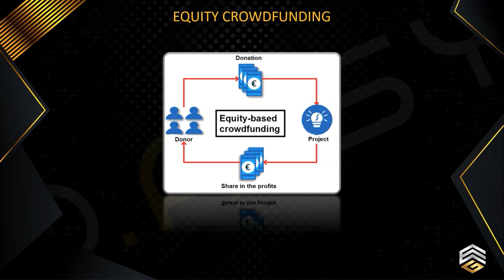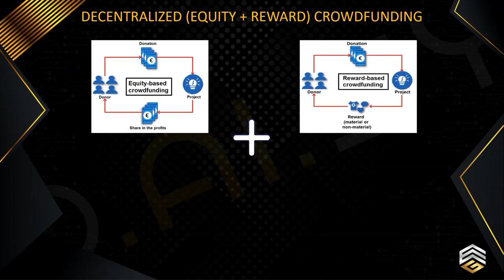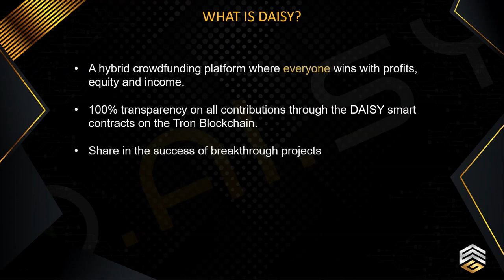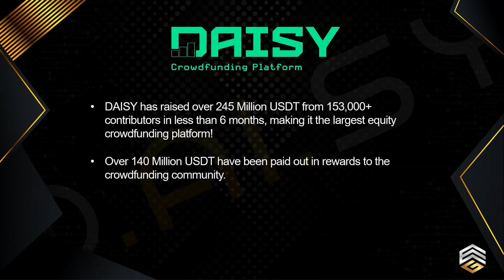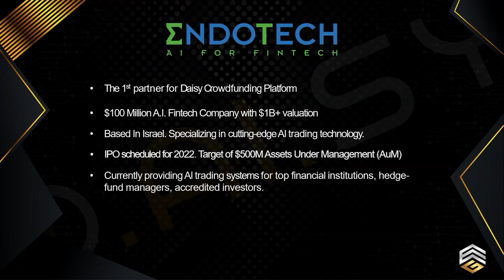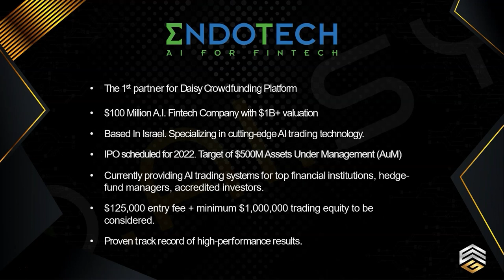What Is Daisy Global?| How You Can Potentially Benefit From It| Short Explanation😎🔥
Nothing in this video is meant to guarantee or imply income or profit results in any way. Results can vary in any investment or business. Any results shown/given here are for hypothetical example purposes only and may represent exceptional, not typical results. Your results could be different.

Crypto products and NFT's are unregulated and can be highly risky. There may be no regulatory recourse for any loss from transactions.

I am not a financial advisor. This is not investment or financial advice. Seek the counsel of qualified financial advisor for such. We are only sharing personal opinion and experience for informational, educational, entertainment or documentary purposes.

Please do your own due diligence. This Strategy may not be risk-free. Past performance is not indicative of future results. Never risk funds you cannot afford to lose.